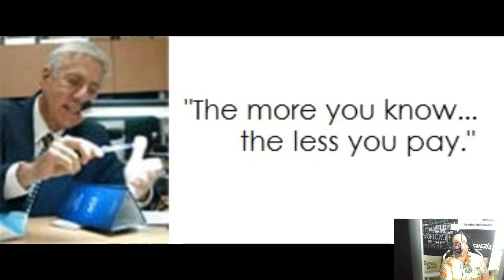Gerry Hauser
Mother’s Name: Marion Hauser
Date of Birth: July 3,1911 to September 3, 2010 / Passed away at 99 and 3 months
Place: Philadelphia

I’ll never forget the day I was born. -Cried like a baby
Three days after birth I contracted dysentery. From that day on, my mother always worried about me.
Mother always made me feel special. All through my teen years she would tell her friends when I accomplished something
Mom gave me confidence. How? She constantly praised me. She was very thoughtful. Just one example. As a young teen, she noticed that I enjoyed watching Milton Berle. Laughing load at his jokes. For my birthday she got me a birthday card , sent and signed by Milton Berle.
Mom always encouraged me to do my best. She paid my college tuition, purchased my books
Mom worked two jobs. She would home on her lunch break to fed myself and younger brother
Mom had some scary times and disappointments too
She had pneumonia as a teenager. Doctors could not cure her. It was a freezing winter when the doctor said “sit by an open window / Mom got better
In the1950’s she applied for a job at AT&T / was turned down (in writing) because of her Jewish faith
She lost my father in 1973
My Mother has been ny role model. She lifted me up when I was down. I care and treat my children as she treated me. All my children are honest and successful

One last thing. Mom was beautiful too. She modeled the first ladies stocking for Dorian Grey